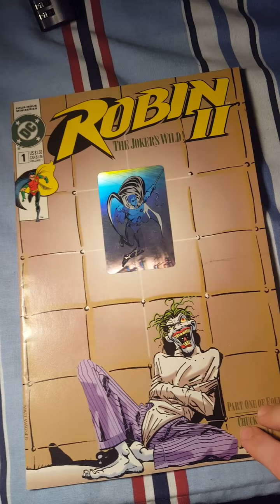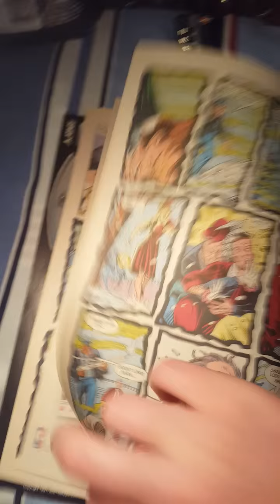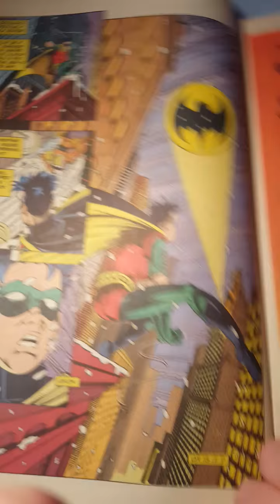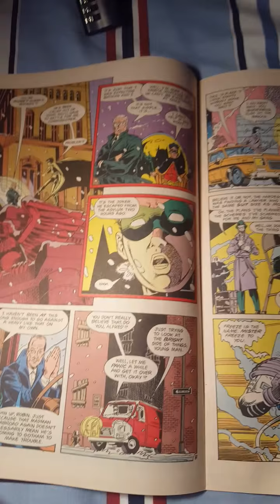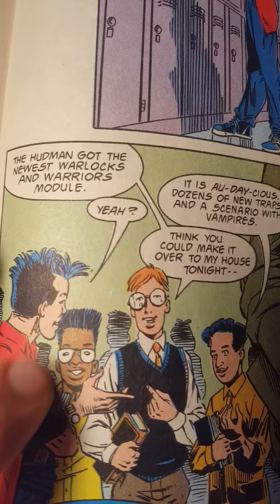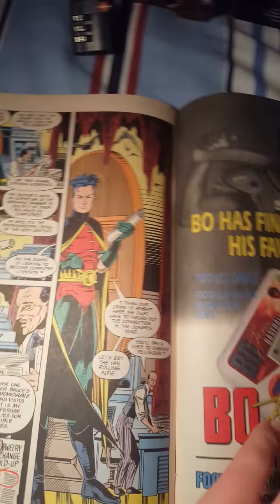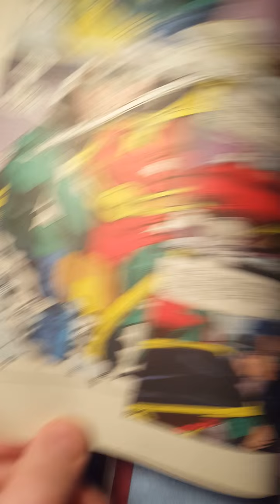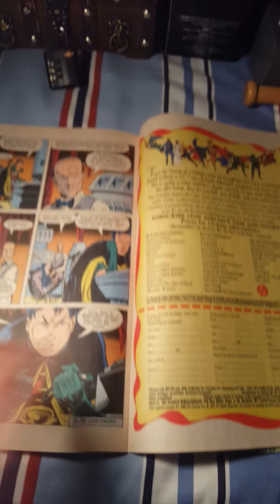Robin 2 the jokers wild.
You read it i record it. I hope you like it and batman forever.